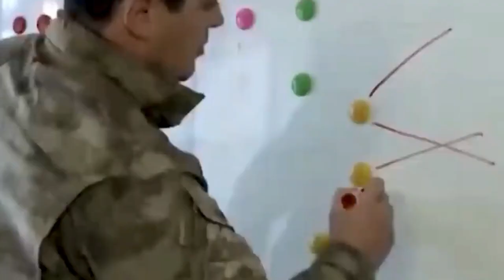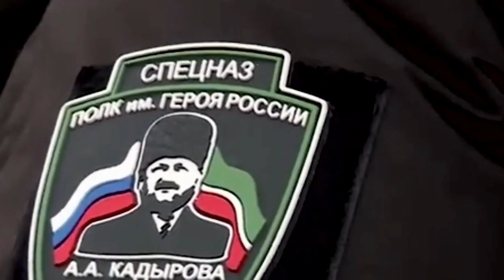Tidak Mampu Hadapi Rusia !!! Akhirnya Presiden Ukraina Mengundurkan ini ‼️kpk